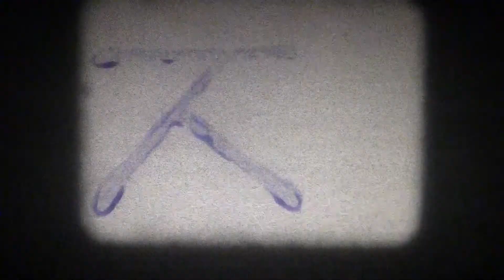Belvidere house, baby Tom 001